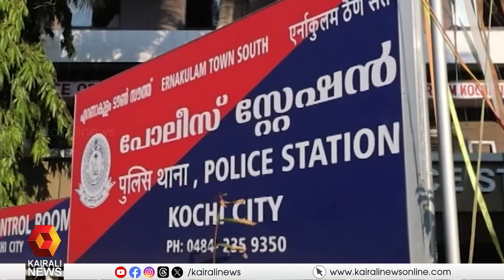കഞ്ചാവിന്‍റെ ഗുണനിലവാരത്തെച്ചൊല്ലി തർക്കം: നാലുപേര്‍ കൊച്ചിയില്‍ പിടിയില്‍ |Kochi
കൊച്ചിയില്‍ കഞ്ചാവിന്റെ കൊച്ചിയില്‍ കഞ്ചാവിന്റെ ഗുണനിലവാരത്തെച്ചൊല്ലി വാക്കേറ്റവും കയ്യാങ്കളിയും; 4 പേര്‍ പിടിയില്‍
Four people were arrested in Kochi during a dispute over the quality of cannabis